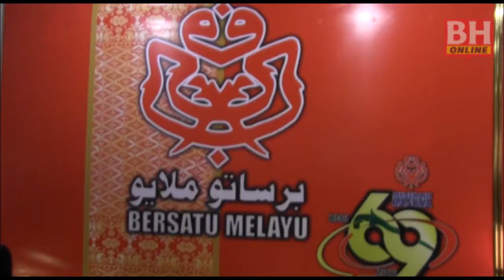PAU 2015 buka tirai hari ini